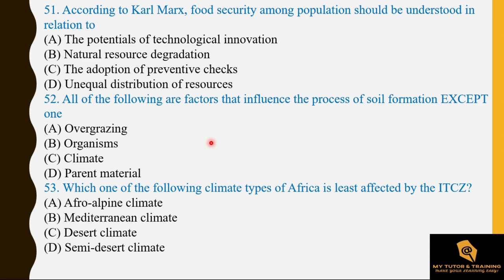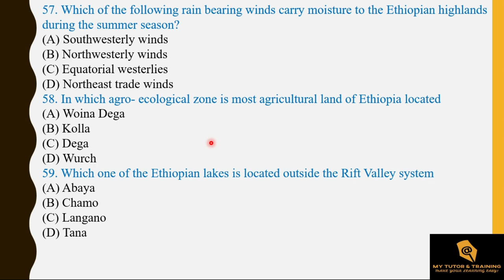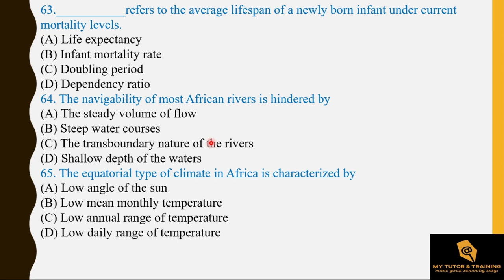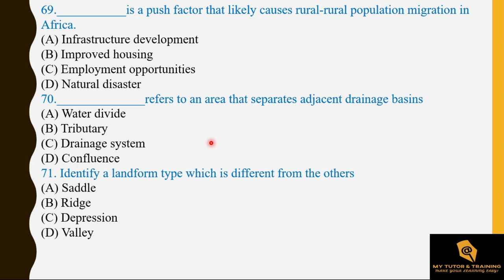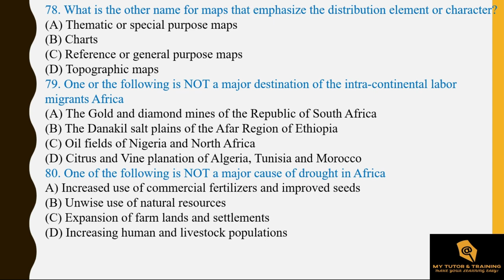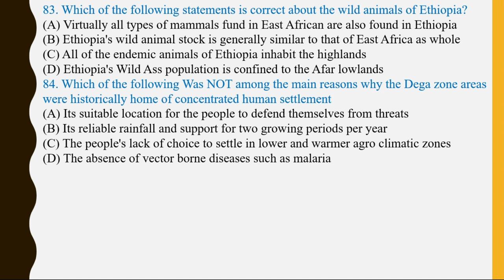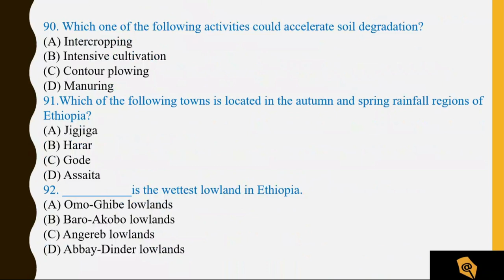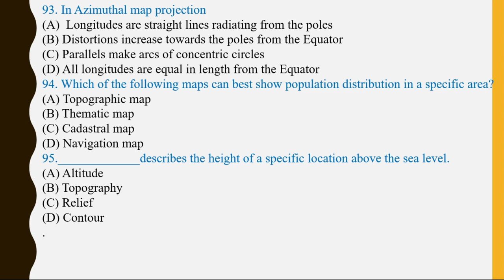2011 grade 12 geography Ethiopian University Entrance exam part 3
geography Ethiopian University  Entrance exam part 3